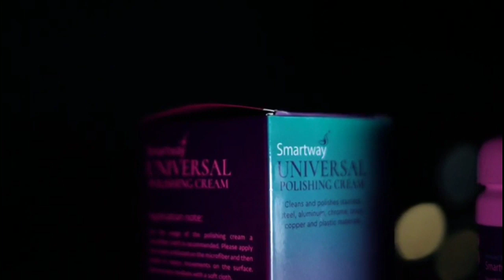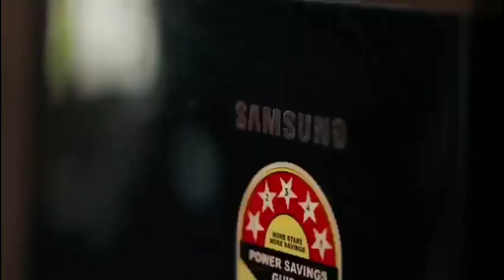UNIVERSAL POLISHING CREAM EXCLUSIVELY MARKETED BY SMARTWAY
SMARTWAY EDUCATIONAL TRUST செயல்பாடுகள்:-
1, வருடந்தோறும் ஒரு லட்சம் மரக்கன்றுகளை நட்டு வளர்ப்பது.
2, வருடந்தோறும் ஒரு லட்சம் விதைப்பந்துகள் ஐ உருவாக்கி மாணவர்களுக்கு மட்டும் நல்ல காரியங்களுக்கும் தருவது.
3, ஸ்மார்ட்வே கல்வி அறக்கட்டளை மாணவர்களின் தனிப்பட்ட திறமைகளை வெளிப்படுத்தும் வகையில் செயல்படுகிறது.
4, பள்ளி மற்றும் கல்லூரி மாணவ மாணவிகளுக்கு Motivational Speech (உந்துதல் பேச்சு) மோட்டிவேஷனல் ஸ்பீச் வழியாக
 கல்வி
 தொழில்
 விவசாயம்
 காதல்
 அன்பு
 சிறுதொழில்
 தமிழ் பாரம்பரியம்
இதுபோன்ற பல்வேறு நல்ல செயல்களை மாணவர்களுக்கு கற்றுத் தருவது.
5, படிக்க வழி இல்லாமல் இருக்கும் மாணவ மாணவிகளுக்கு Smartway educational trust முடிந்த வரை உதவி செய்வது.
6, மலைப்பகுதியில் வாழும் மாணவ மாணவிகளுக்கு கல்வியின் முக்கியத்துவத்தை கற்றுக் கொடுத்து,
 தற்காப்பு கலை
 யோகக் கலை
 கம்ப்யூட்டர்
 ஸ்போக்கன் இங்கிலீஸ்
 இயற்கை மருத்துவம்
 தற்சார்பு வாழ்வியல்
 போன்ற பல்வேறு விஷயங்களை கற்றுத் தருவது.
7, நகர புறம் வாழும் மாணவ மாணவிகளுக்கு
• விவசாயம்.
• தமிழ் கலாச்சாரம் பண்பாடு நாகரிகம்.
• தமிழ் மொழியின் சிறப்பு.
போன்ற பல்வேறு நல்ல விஷயங்களை கற்று தருவது.
8, உலகெங்கும் இருக்கும் மக்களுக்கு (நோயற்ற வாழ்வே குறைவற்ற செல்வம்) ஆரோக்கியமான வாழ்வு நிறைவான செல்வம் என்கிற தலைப்பில்
 செவிவழி தொடுசிகிச்சை
 குடும்ப நலம்
 ஆரோக்கியம்
 சுயசார்பு வாழ்க்கை
 தியானம்
 யோகா
 மூச்சுப்பயிற்சி
 வருமா
போன்ற பல்வேறு விஷயங்களை கற்றுக் கொடுத்து ஆரோக்கியமான வாழ்வு வாழ வழி செய்கிறது.

smartway educational trust இன் எதிர்காலத்தின் ஆசை
1, ஆதரவற்ற குழந்தைகளை தத்தெடுத்து வளர்ப்பது
2, பசி பட்டினியால் அவதிப்படும் மக்களுக்கு தங்களால் முடிந்தவரை சிறு தொழில் / வேலை மற்றும் உணவு அளித்து ஆதரிக்கிறது.
Copyright ⓒ 2018 TEAM SMARTWAY INDIA . All Rights
Reserved.

Hello Sri / Madam

smartway whatsapp numbers 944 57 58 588